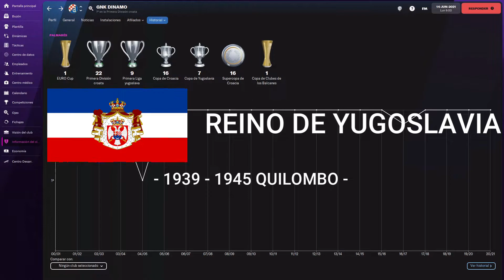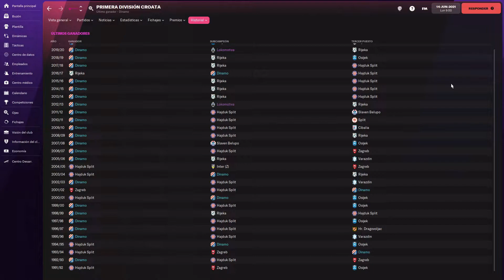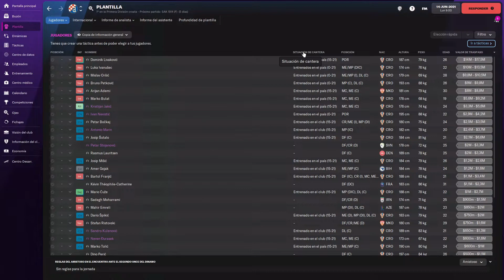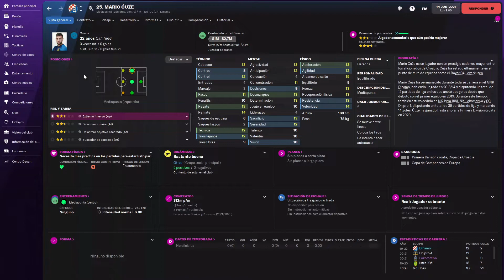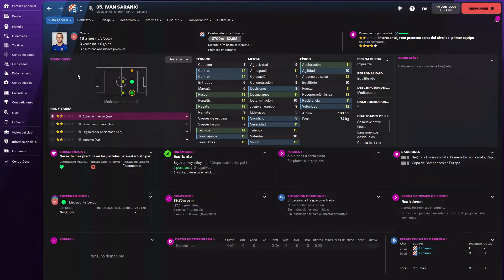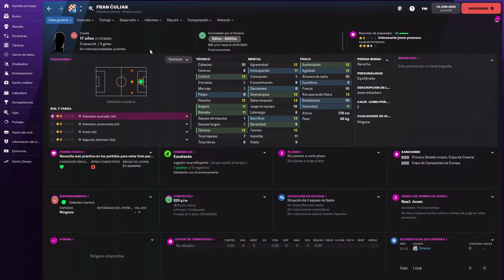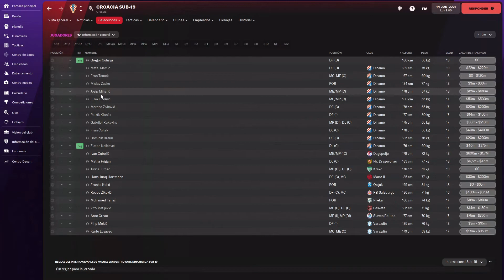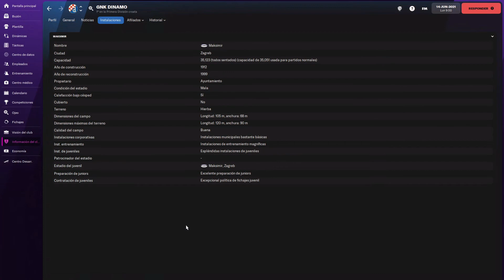DINAMO ZAGREB: HISTORIA Y CANTERA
Hoy tenemos un video de la serie mas vista del canal, pero esta vez, vamos un poco mas profundo, vamos a las raíces, a su inicio, a su cultura futbolística FM22. Vuelve equipos con buena cantera, y volvemos a un equipazo a nivel europeo, el gran DINAMO ZAGREB!